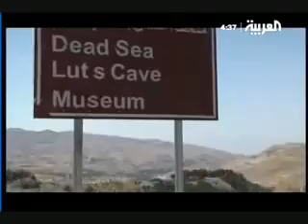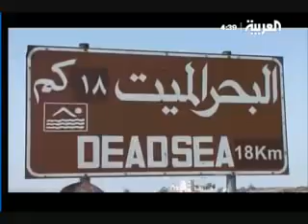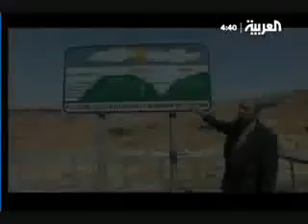ارض الانبياء نبي الله لوط الجزء 3-4